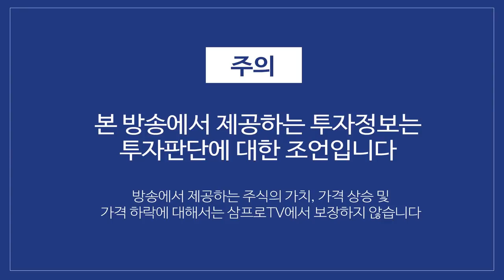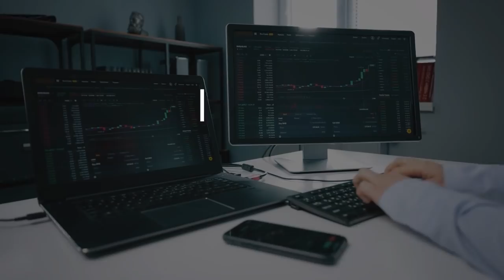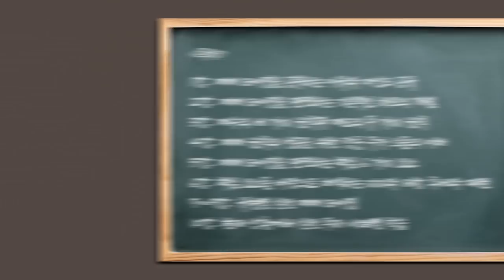[증시 염탐정] 미국 시장 영향받고 오늘은 상승 고고? f.이베스트투자증권 염승환 부장